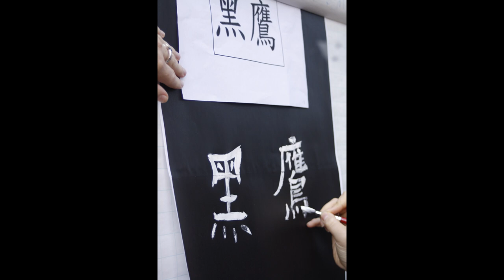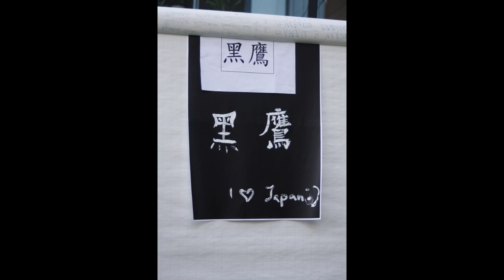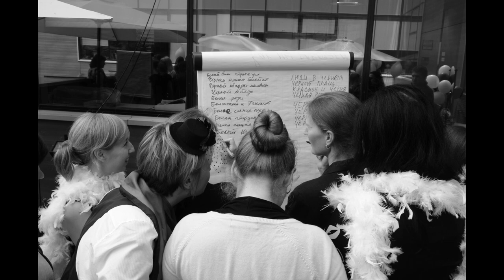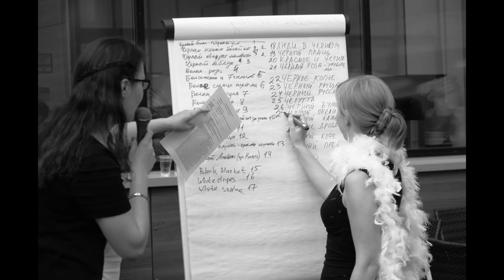Avon Black&White party